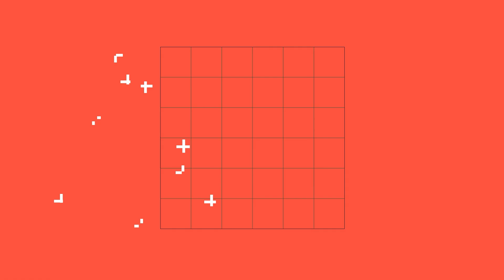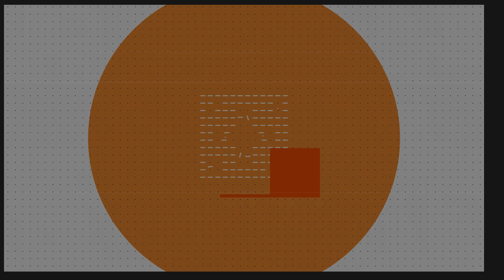deToxic || Cela emisija 12.12.2023.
deToxic ||
Gosti:
Sandra Afrika

TOXIC TV:                                 TOXIC FOLK:                          TOXIC RAP:
📍𝗦𝘂𝗽𝗲𝗿 𝗡𝗼𝘃𝗮                          📍𝗦𝘂𝗽𝗲𝗿 𝗡𝗼𝘃𝗮                      📍𝗦𝘂𝗽𝗲𝗿 𝗡𝗼𝘃𝗮
📍𝗠𝘁𝘀 𝗜𝗽𝘁𝘃  116                        📍𝗠𝘁𝘀 𝗜𝗽𝘁𝘃 130                      📍𝗠𝘁𝘀 𝗜𝗽𝘁𝘃 475
📍𝗥𝗮𝗱𝗶𝘂𝘀 𝗩𝗲𝗸𝘁𝗼𝗿 𝟮𝟭               📍𝗥𝗮𝗱𝗶𝘂𝘀 𝗩𝗲𝗸𝘁𝗼𝗿 𝟮𝟭              📍𝗥𝗮𝗱𝗶𝘂𝘀 𝗩𝗲𝗸𝘁𝗼𝗿 𝟮𝟭
📍𝗞𝗼𝗽𝗲𝗿𝗻𝗶𝗸𝘂𝘀 𝟮𝟭                    📍𝗞𝗼𝗽𝗲𝗿𝗻𝗶𝗸𝘂𝘀 𝟮𝟭                   📍𝗞𝗼𝗽𝗲𝗿𝗻𝗶𝗸𝘂𝘀 𝟮𝟭